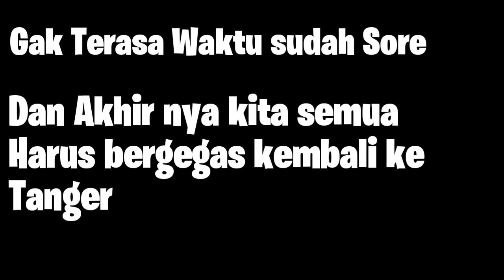Jawa tengah - Slawi - Wisata Pemandian Air Panas - Final Chapter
Assalamualaikum

Welcome to RK Channel..

Final chapter, di jawa tangah - slawi - Wisata Pemandian Air Panas